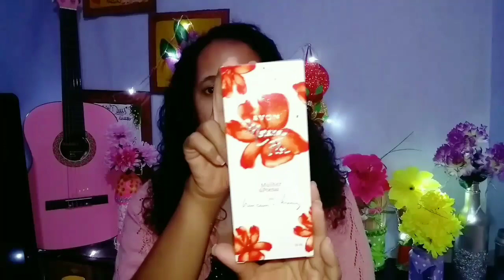comprinhas do mês